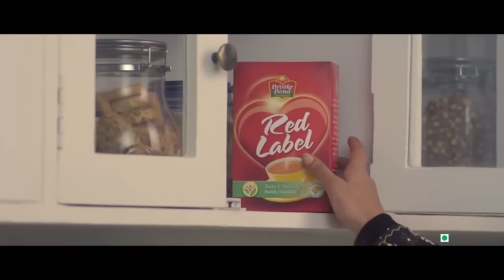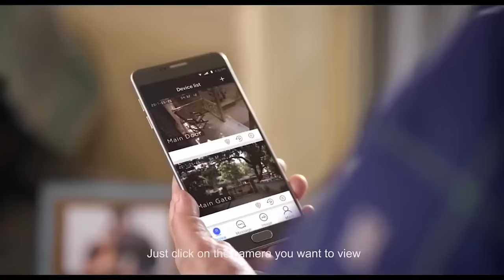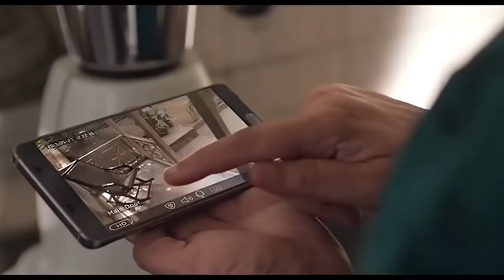Hindu Muslim Unity: Best Creative and Inspirational Indian Ads | Part 2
The collection of the best creative and inspirational ads about Hindu Muslim Unity. This ads gives a message to society that there is no religion other than HUMANITY. Just watch the complete video and spread the message about humanity!

CONTENT DISCLAIMER: - if you have a complaint about something or find your content is being used incorrectly, please send an email to us for deleting your content before making a copyright claim/strike.